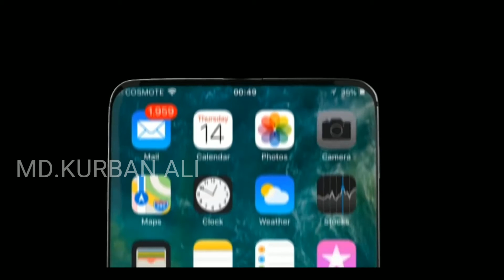iPhone xi 2018 iPhone 11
Apple iPhone xi iPhone11